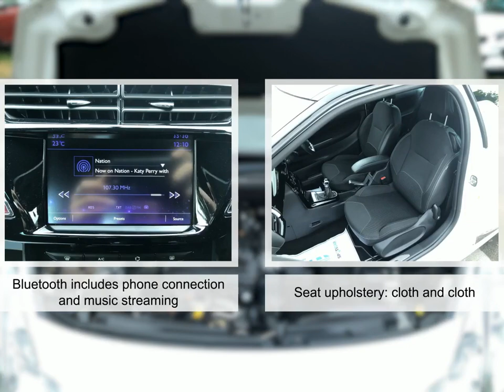For sale 2018 DS DS 3 PURETECH CONNECTED CHIC MANUAL PETROL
For sale BG18RVU a 2018 DS DS 3 PURETECH CONNECTED CHIC MANUAL PETROL with 22678 miles for only £10995. Don't miss out on your next used car come down and test drive it today!